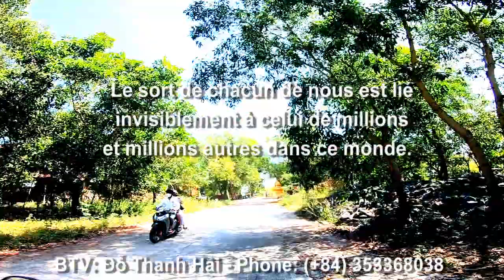1/2 Đầu năm em đi lễ chùa : Rủ nhau thăm quan chùa Tà Pạ, Tô Hạ, Núi Tô, Tritôn, An Giang 01/01/2022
1/2 Đầu năm em đi lễ chùa : Rủ nhau thăm quan chùa Tà Pạ, Tô Hạ, Núi Tô, Tritôn, An Giang 01/01/2022.